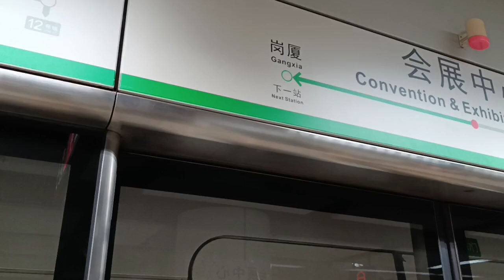深圳福田高水準湘菜卓悦中心L5隐厨Facebook 多人激讚，岗夏站B出口5樓